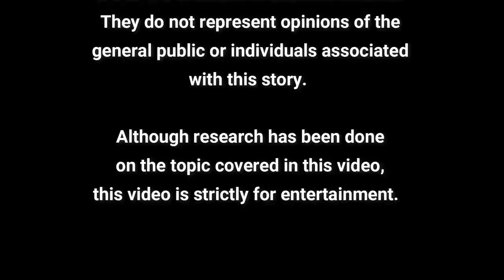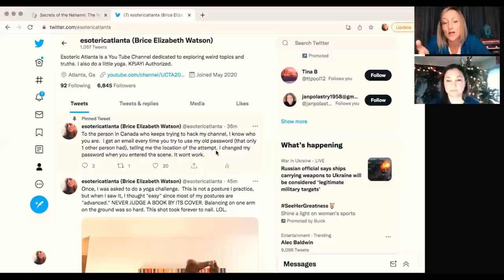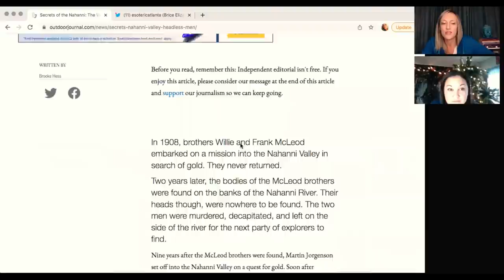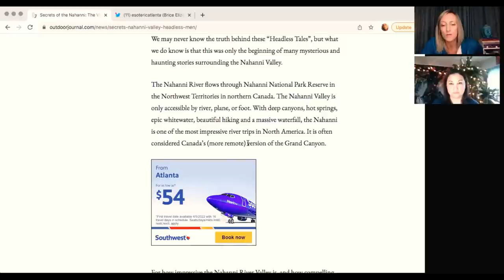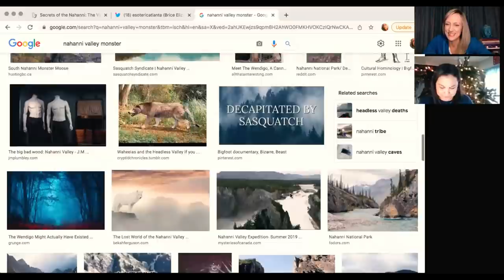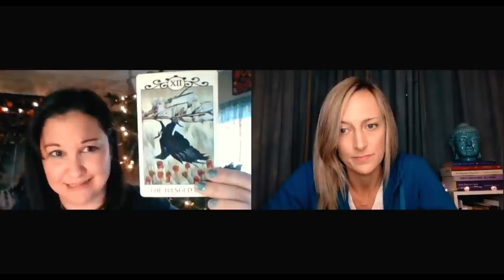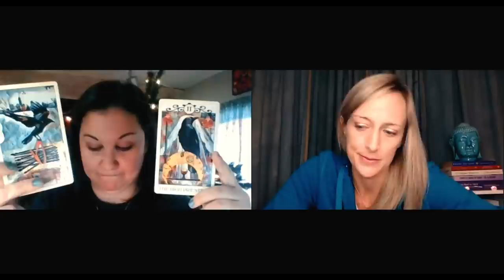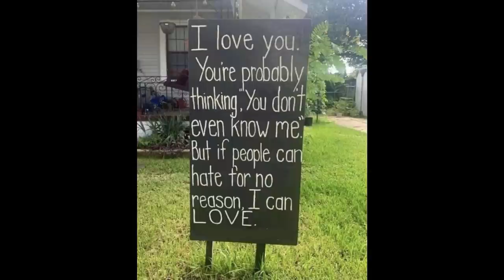Mystery Monday: Evil Is As Evil Does, Nahanni Valley, and the Esoteric Atlanta Love Challenge!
To Participate in the Love Challenge:

~Make a sign for your yard, window, or car window that says:
 “I love you. You’re probably thinking “You don’t even know me.”
 But if people can hate for no reason, I can LOVE.”
 (Please note, this sign can be in your mother tongue)

~Take a photo or video of the sign.  If you like to be in the photo, hop on in.  If not, no worries.

 -In this email, please include your name, IF you want your name to be added to the reel, and your home country or state. Also, please only send emails with photos for this challenge to this email as we want to be able to receive every one’s email not miss any one due to a heavy influx of emails that have nothing to do with the challenge.

As stated in the video, we will be putting all the footage together from around the world for one video!